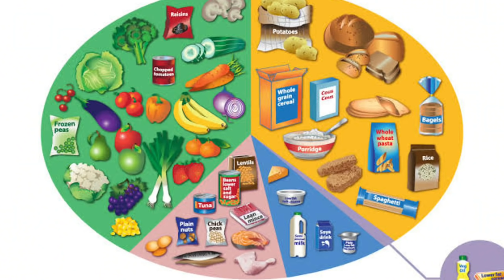डिलीवरी के बाद ये गलती भूलकर भी मत करना वरना जिंदगी भर पड़ सकता है पछताना। postpartum problem।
इस वीडियो में बताया गया है डिलीवरी के बाद और खास तौर से नॉर्मल डिलीवरी के बाद महिलाओं को कौन-कौन सी गलतियां नहीं करनी है किन बातों का ध्यान रखना है क्योंकि डिलीवरी के बाद महिलाओं का बहुत ही अच्छे से ध्यान रखना होता है खाने पीने का शरीर का आपको हर एक चीज का ध्यान रखना होता है तभी आप पहले की तरह स्वस्थ हो पाते हैं और अपने बच्चे की ठीक से देखभाल कर पाते हैं अगर आप कुछ गलतियां करते हैं कुछ बातों का ध्यान नहीं रखते हैं तो उससे आपको परेशानी होती है आपको परेशानी होगी तो आपके बच्चे को भी होगी।
postpartum problem।
postpartum care।
delivery ke baad kya kare kya nahi।
नॉर्मल डिलीवरी के बाद भूलकर भी ये गलतियां ना करें।
delivery ke baad kya khaye piye।
delivery ke baad kya na kare।
tips after normal delivery।
normal delivery ke baad dekhbhal।

My camera
Canon EOS M50 24.1MP Mirrorless Camera (Black)
My tripod
AmazonBasics
My mic
Rode Wireless Go -

Maternity Pads
Disposable Maternity Breast Pads,
Newborn Baby Diapers
Cloth Diapers
Newborn Hosiery Cotton Cloth Nappies
Babyblossom Baby Kid's Cotton Combo Pack
My NewBorn 3 in 1 Baby Blanket
Water Proof/Mat/Bed Protector/Absorbent Dry Sheets
Newborn Baby's Plastic Waterproof Dippers Pants/Nappies/Langot
Baby's Polyester Soft Mattress with Mosquito Net
Peristaltic Nursing Bottle, 240ml
Cotton Maternity Pads
Maternity Bladder Control Incontinence Pad (
Phenovo Women's Cotton Low Waist
Pregnancy Briefs
Mee Mee Premium Disposable Maternity Breast Pads
I-Know Ovulation Strip
Neclife Getnews One Step Pregnancy Test

गर्भावस्था के दौरान जरूर पढ़ें ये पुस्तक -👇👇
Shri Ramcharit Manas- Ramayan (With Hindi Translation) (Hindi)
Garbhavastha: Bhartiya Mahilaon Ke Liye Sampoorn Margadarshan (Hindi)
Kya Kare Jab Maa Bane (Hindi)